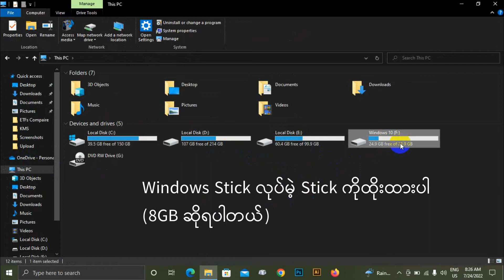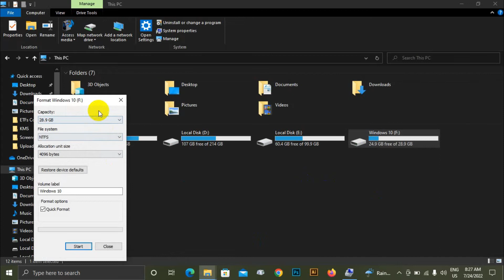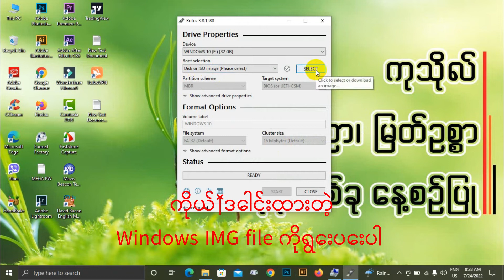Bootable Stick ၊ Windows Stick ပြုလုပ်နည်း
Windows တင်ရင် မဖြစ်မနေလုပ်ရမဲ့ Windows Stick သို့မဟုက် Bootable Stick ပြုလုပ်နည်းကို တင်ပေးလိုက်ပါတယ်

^^ ယခု သင်ခန်းစာနဲ့ ပတ်သက်ပြီး နားမလည်တာရှိရင်၊ မရှင်းတာရှိရင် Comment box မှာသော်လည်းကောင်း Facebook Page (Chat Box) မှာ သော်လည်းကောင်း လာရောက်မေးမြန်းနိုင်ပါသည် ^^

Facebook Page မှာလည်း ဝင်ရောက်လေ့လာနိုင်ပါတယ်...